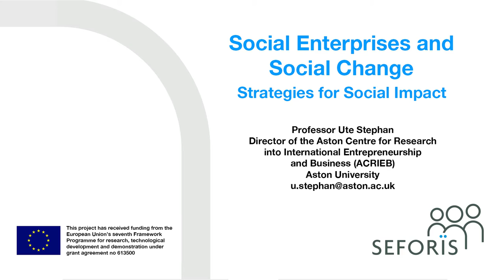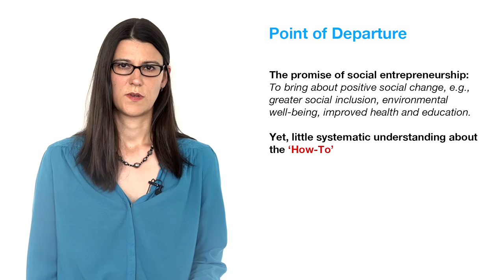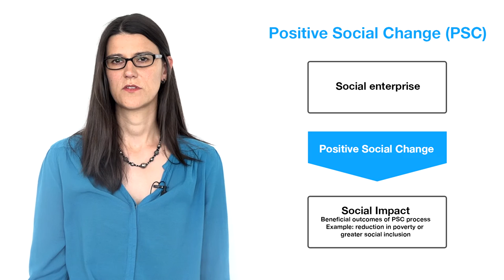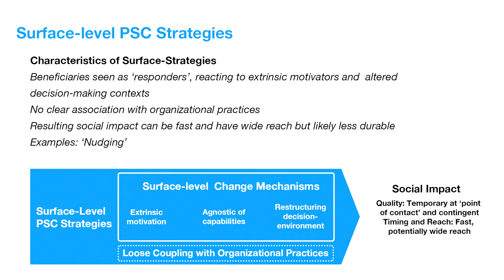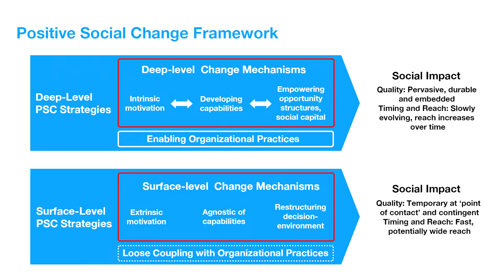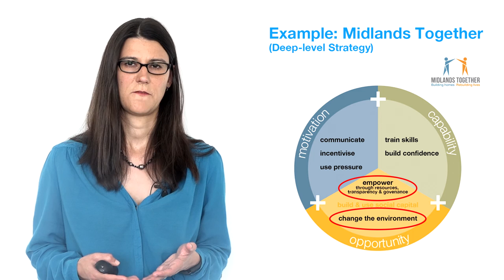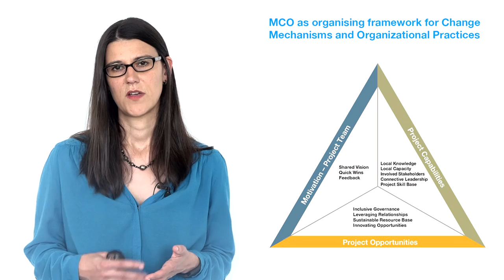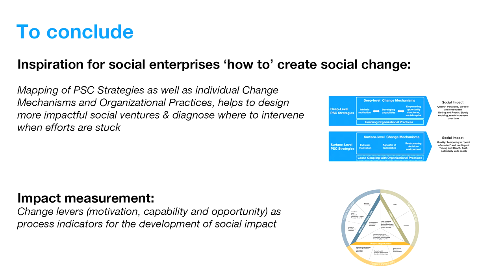Social Enterprises and Social Change: Strategies for Social Impact - Lecture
Video production by Neil Cocklin, educational technologist at Aston University.